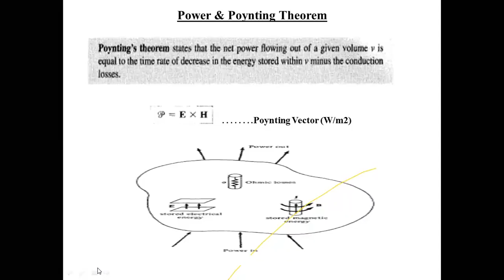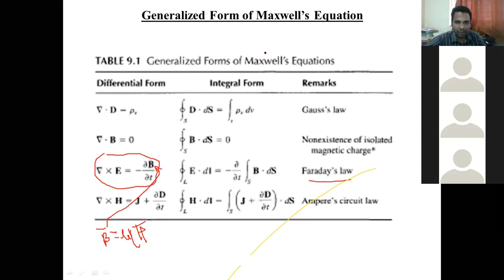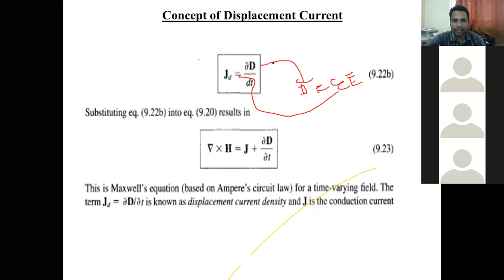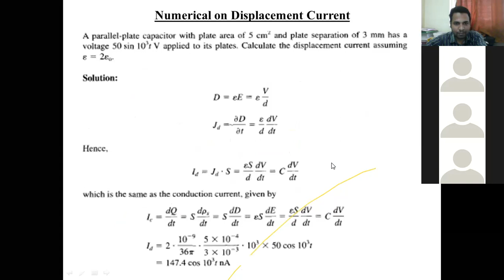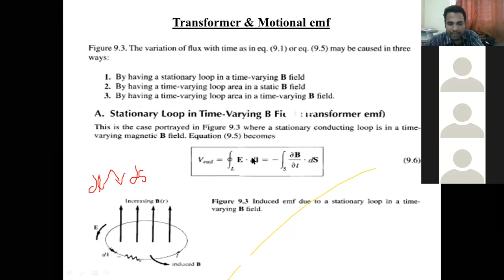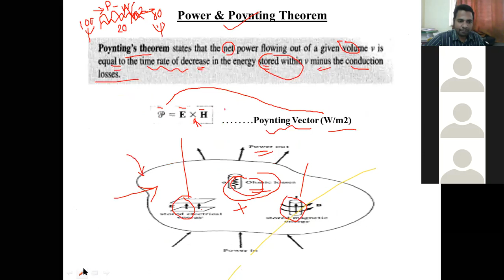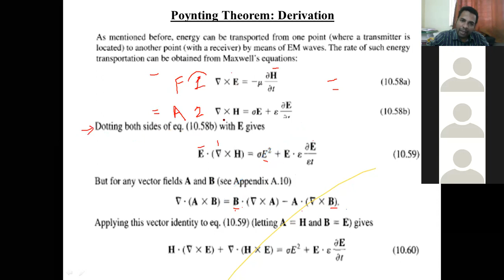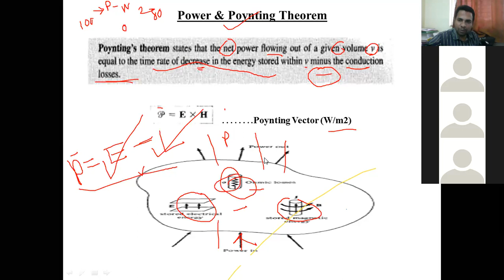Lecture 56 Derivation of Poynting Theorem